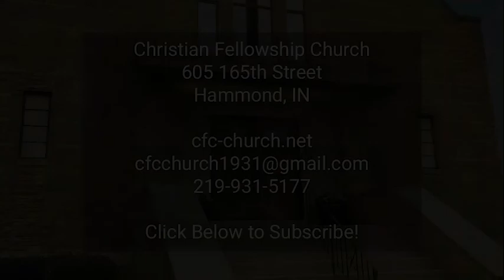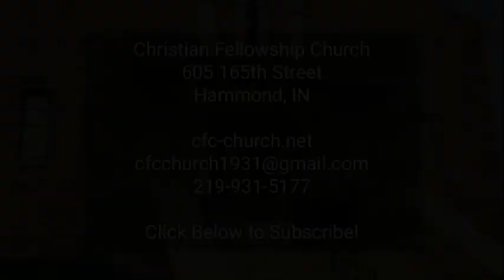CFC Online Sunday sermon for 10 30 2022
Christian Fellowship Church, Hammond's Bible Church, online Sunday sermon for 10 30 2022. Guest speaker Myron Drent.